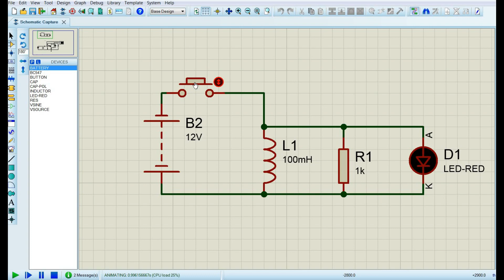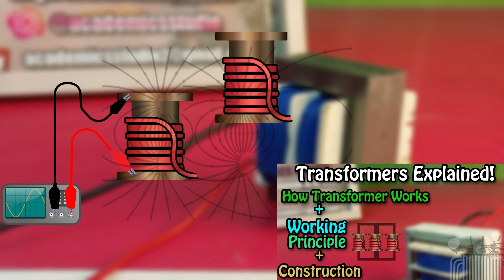How Inductors and Capacitors store Electrical Energy | Explained with LED circuit in Urdu Hindi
How Inductors and Capacitors stores Electrical Energy | Explained with LED circuit in Urdu Hindi
Today in this tutorial we are going to learn that Inductors and capacitors can be used as a Voltage or Current source, as These two passive devices are used to store Electrical energy in a form of Magnetic and Electric Field. In this Scenario I have demonstrated live experiment with LED circuit using a 5 Volt DC power Supply . This Experiment will also tell you that how much energy can be stored with different values of inductors and capacitors. Watch this complete tutorial till the end. Your feedbacks are welcome in a comment box.

Related Queries covered in the Video:
-Capacitor and Inductor acts as a Voltage Source
-Inductor Store energy in a form of Magnetic Field
-Capacitor Store energy in a form of electric Field
-How Different values effects the output